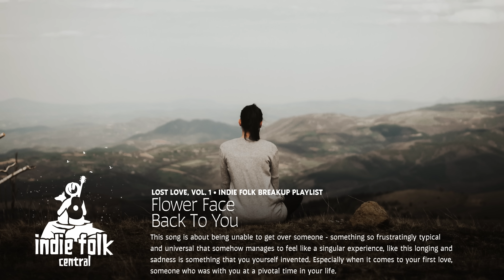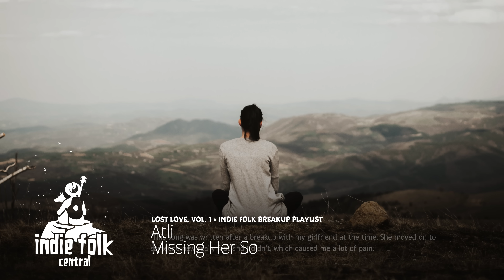Lost Love, Vol. 1 • Indie Folk Breakup Playlist // Sad Heartbreak Songs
25 indie folk songs, written with a broken heart over a lost love | Hayley Reardon, Alexander Biggs, The Satellite Station & many more | Volume 2: out early June | Subscribe | Spotify playlist | Tracklist below!

If your heart is broken by a lost love, I hope this video can ease some of your sorrow. This is a Breakup playlist, requested by some of our loyal IFC listeners: a variety of Sad (and some hopeful) Indie Folk Heartbreak Songs 💔 Some songs have a happy melody, but the lyrics tell a different story. You can find out the song meanings in the first minute of each song!

Song submissions; feel free to submit your music on SubmitHub!

✨ Tracklist & artist info:

0:00 Indie Folk Central, discover the best new indie folk!
+ get free music downloads!

Windows: Ctrl + →
Mac: ⌥ opt + →

0:10 Hayley Reardon - Awake in Berlin

3:14 Alexander Biggs - Laundromat

7:10 Flower Face - Back To You

10:29 The Satellite Station - Satellites

13:59 Late Night Thoughts - Of All the Ways to Lose You

16:58 Atli - Missing Her So

21:58 Days of August - Postcards

25:58 David McCredie - Wish You Were With Me

28:44 Memorial - Moth to a Flame

32:35 Charlie Rae - Vicious Game

36:17 Taylor T - Letting Go

40:00 ASKYA - Cold Heart

44:02 Meadowlark - Full Me, Half You

47:44 Hope Whitelock - Windsong

50:42 Tomo - Going Under

53:54 Joey May - Doesn't love me

57:07 Lydia Kaseta - Move On

59:42 Filiah - Goodbye

1:02:20 Jordan Smith Reynolds - Meant to Be Apart

1:05:53 Samuel Andryk - Way Back Home

1:08:32 Xavier Collins - Gone (Acoustic)

1:11:38 Our Violet Room - Till Death

1:16:11 elkvilla - Just Kids

1:19:31 Denson Camp - There Again

1:24:42 Claire days - Austria